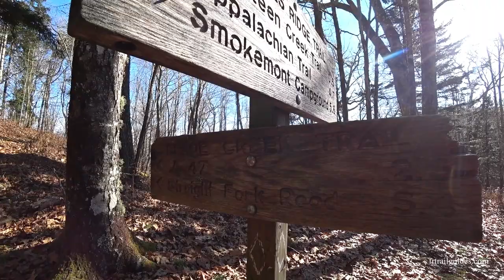Enloe Creek Trail Great Smoky Mountains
Enloe Creek Trail also part of the Benton MacKaye Trail in the Great Smoky Mountains National Park.
3.5 miles from Hughes Ridge to Hyatt Ridge crossing Enloe Creek and Raven Fork.
north of Cherokee, NC.